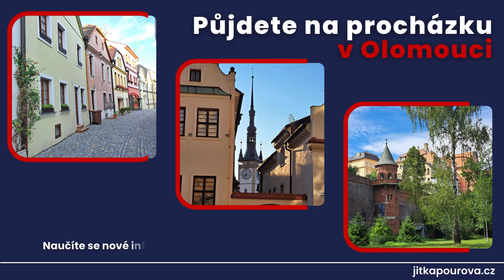Jedeme na výlet: Olomouc - handout A1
Pojeďte na výlet do Olomouce. Olomouc je krásné historické město v České republice, konkrétně na Moravě. Je staré asi 1 000 let, ale je to taky město moderní, kulturní a univerzitní. A je na seznamu UNESCO. Každý rok tam jezdí hodně turistů. Vy budete taky virtuální turista/turistka a na výletu uvidíte dominanty města.
Budete trénovat:
- Poslech
- Čtení
- Gramatiku
- Mluvení
- Psaní
- Naučíte se nové informace o historii Olomouce.
- Navštívíte monumentální kostel svatého Michala.
- Podíváte se na Horní náměstí, kde je radnice a slavné astronomické hodiny.
- Dostanete taky další online materiály, audia a klíč.

Jako lektor v handoutu získáte dobře metodicky připravenou lekci (nebo více lekcí). Jednak během ní vezmete studenty na zajímavý výlet, jednak je seznámíte s historií i geografií ČR a navíc je naučíte zvládnout komunikační situaci při cestování.

Are you an A1-level student of Czech?
The handout is for you, and we will take a trip to Olomouc. Olomouc is a beautiful historical city in the Czech Republic, specifically in Moravia. It is about 1,000 years old and a modern, cultural, and university city. It is listed as a UNESCO World Heritage site. Many tourists visit it every year. You will also be a virtual tourist and see the city's landmarks on the trip.
You practise:
- listening
- reading
- grammar
- speaking
- writing.
- You will learn new information about the history of Olomouc.
- You will visit the monumental Church of St Michael.
- You will see the Upper Square, where the town hall and the famous astronomical clock are located.
- Online materials and audio are included as a part of the training. An answer key is included, too.